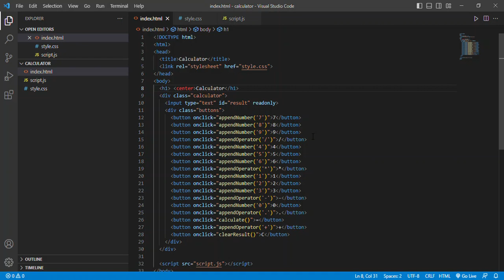creating a simple calculator using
This is a simple calculator with memory functions similar to a small handheld calculator. Use this basic calculator online for math with addition, subtraction, division and multiplication.
This this video you will build a calculator using HTML CSS and JavaScript. This is best JavaScript project for beginners. In this calculator we will create UI design using HTML and CSS then we will add calculator functionality with the help for simple JavaScript code.